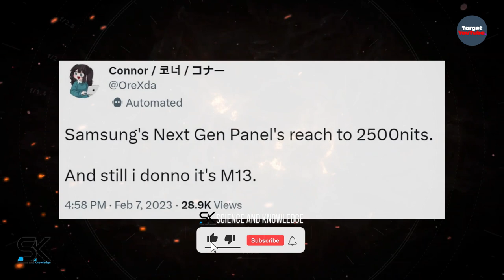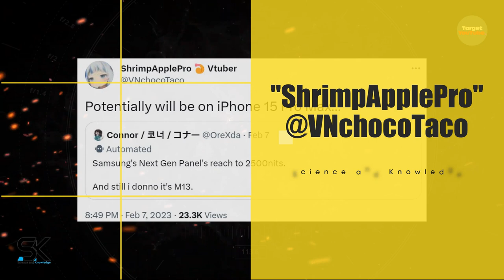Samsung Galaxy S24 Ultra - MADNESS. MADNESS. MADNESS.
Samsung Galaxy S24 Ultra: the new iPhone 15 Pro Max 2023 will receive Samsung's next generation of OLED panels and will reach a peak brightness of 2500 nits. ◄ According to the latest news and leaks, the display should be equipped on iPhone 15 Pro Max and top-of-the-line Android models; but not on Samsung Galaxy S24 Ultra. Therefore, it is possible to believe that the company will maintain this new strategy with the next Galaxy S24 Ultra, which should receive the same 1,750-nit panel or the 2,000-nit OLED E6 Super AMOLED. Thanks!

SAK - SAK99